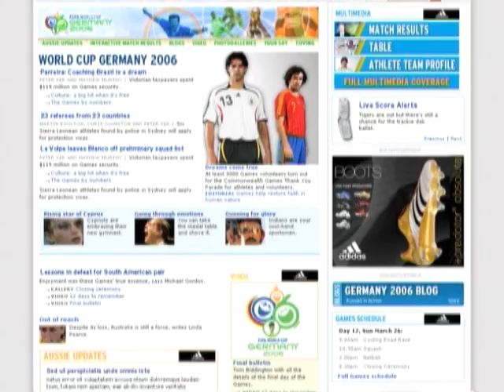smh.com.au World Cup promo